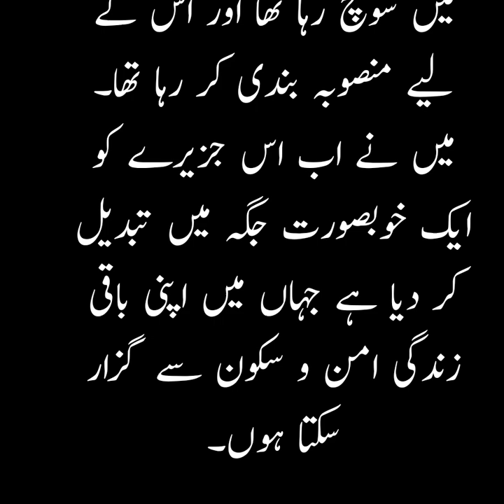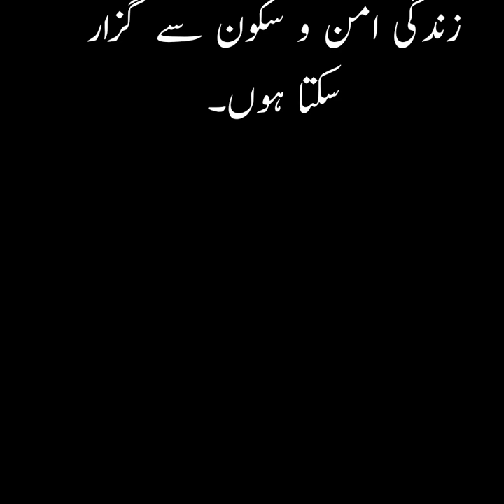ایک دانا بادشاہ اور اس کی عقل مندی